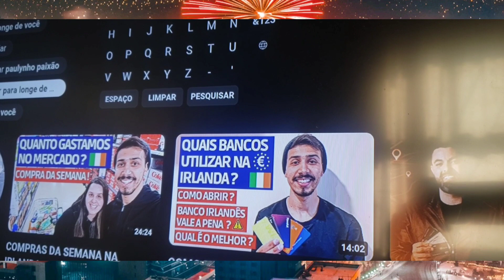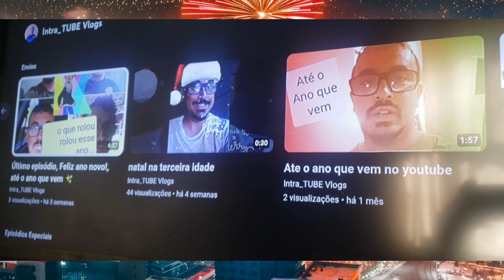Dica de leitura e filme #06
Loja no parceiro Magalu